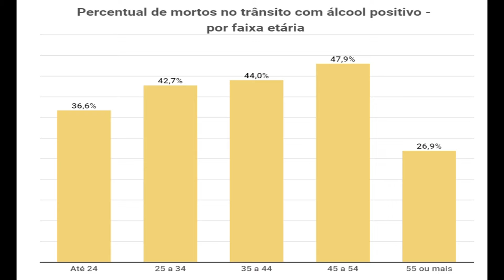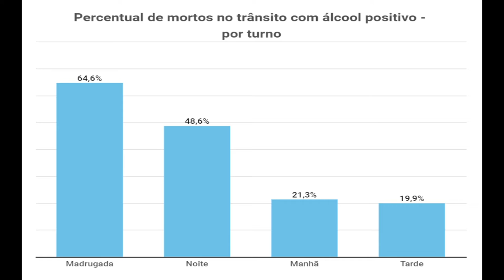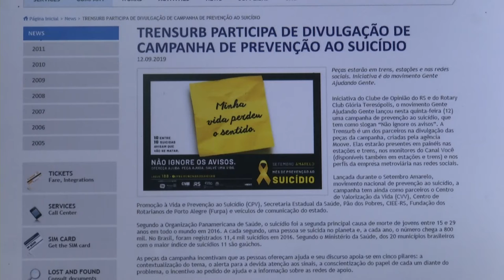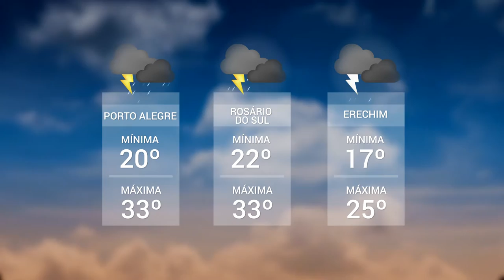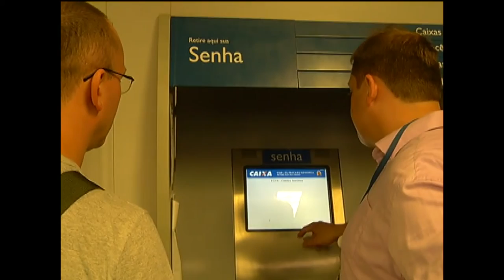Panorama | TVE - Boletim 13:45 - 20/12/19